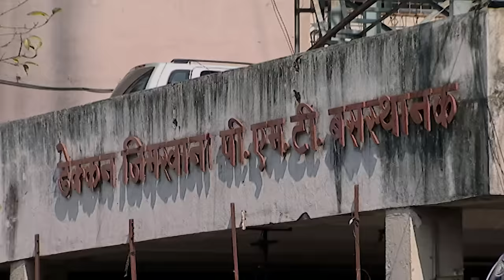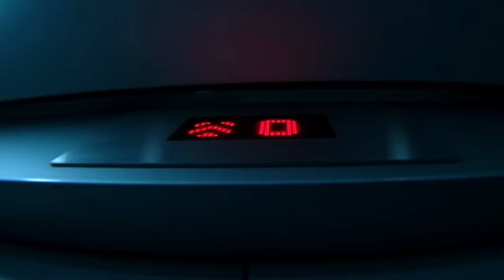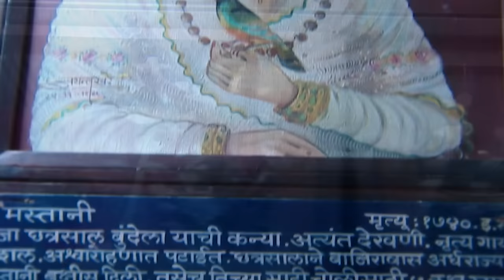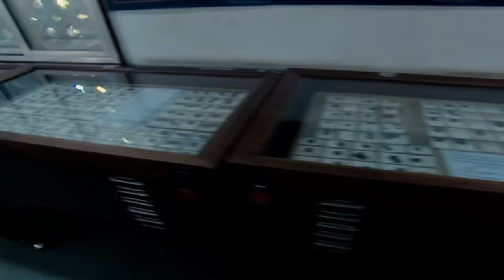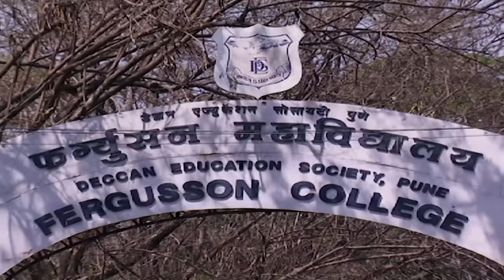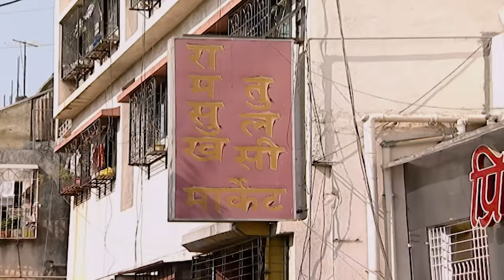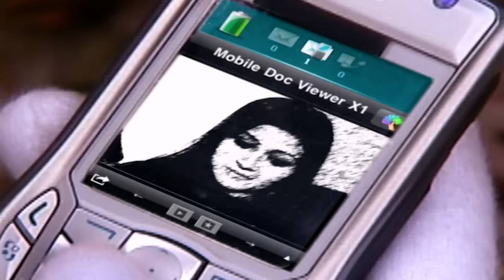Pune के रास्ते में On Duty दिखी CID Team | TV Serial Latest Episode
Join us on this thrilling journey as we explore the inner workings of forensic science and the incredible advancements that aid our law enforcement agencies in their fight against crime. Discover how this experimental device plays a crucial role in identifying and apprehending dangerous individuals, ensuring the safety of our communities.